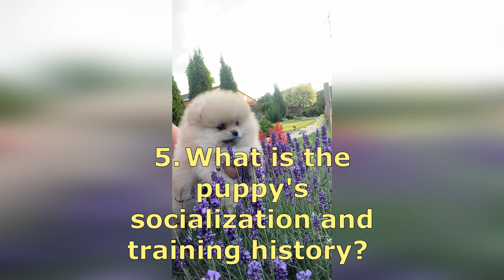Important Questions To Ask A Breeder Before You Buy A Puppy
Are you considering buying a puppy? Before you do, make sure to ask a breeder some important questions. In this video, I'll share with you some questions you should ask a breeder before you buy a puppy. These questions will help you make a well-informed decision about your new addition to the family!

By asking these questions, you will protect your interests and help you to avoid problems down the road. Watch this video to learn more about how to choose a breeder and ask the important questions that will help you make a smart puppy purchase!